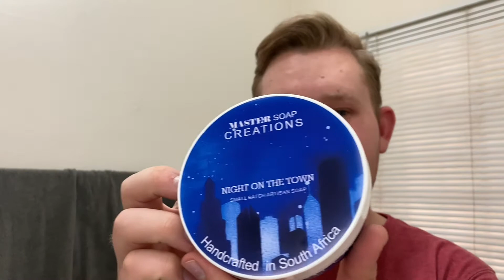Merkur 34C HD | Master Soap Creations "Night on The Town" Soap and Splash | Semogue Brush |Giveaway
💈Welcome to my Shave of The Day (SOTD)💈
Sharing my Wet Shaving Journey with you!

Master Soap Creations soaps and aftershave splashes are made by a passionate artisan in South Africa. The hallmarks of their shave soaps are quick and easy lathering, great slickness and protection, and great scent profiles inspired by top-notch Eau De Toilet fragrances. Their products use high-quality natural ingredients that are gentle on the skin.

The NIGHT ON THE TOWN is an Homage to the Le Male by Jean Paul Gaultier fragrance.  Le Male was launched in 1995.

Intensive and sensible, modern, and comfortably warm, masculine and gentle... Le Male is magnetically attractive fragrance which seduces with its uniqueness; it is built on contrasts: traditional and bold, fresh and mild, strong and sensual, in one word: absolutely irresistible for women. Fresh mint is a symbol of strength; the tradition is represented by lavender; vanilla gives warmth and tenderness. The top notes are composed of mint, lavender and bergamot. The heart is composed of cinnamon, cumin, and orange blossom. The base contains vanilla, tonka bean, sandalwood and cedarwood.

Size: 170g/6oz approx.

Ingredients: stearic acid, shea butter, potassium hydroxide, purified aqua, vegetable glycerine, avocado oil, bentonite clay, sodium hydroxide, pure essential oils, fragrance oils, tallow.

1. Must be a Subscriber to my Channel (I will verify)
2. Write in the comment section of this video MSC to enter.
4. 1 winner will be selected.
5. I will ship to any valid address.
7. I will provide a valid tracking number to the winner.
8. I will use a random comment picker to choose the winner.
9. I can not be held responsible if the item is lost or stolen during transit.
11. Enter only once, duplicate entries will be skipped by the random comment picker.
12. Winner will be announced on the 29th of September 2021

Check out Yaqi South Africa's website to see all of Master Soap Creations products

If you are in the US and would like to get your hands on Master Soap Creations Shaving products follow this link to West Coast Shaving

Here is a huge shoutout to Stef Potgieter, designer of the art on "Night on The Town'.
He uses spray paint to do his art and I think that is absolutely fantastic! Follow this link to check out his
Also go check out his. Facebook Page- @ howgreathoupencilart

The Merkur 34C (Made in Germany) is considered to be the most popular safety razor. It has a chrome finish and is a 2-piece DE razor. The comfortable handle is approximately 82 mm long and weighs 75 grams, it is designed with a thicker grip with non-slip knurling.

It's shorter than something like a Fusion, but the shorter length actually makes it more maneuverable and is typical of the old Gillettes. One of the most well-known wet shaving products on the market.

Due to the popularity, the Merkur 34C has taken on a number of names over the years such as Merkur HD, Merkur Heavy Duty, or 34C, and combinations of all of those names as well. It is average on the aggressiveness scale, so it is very mild therefore making it a great beginner's razor for someone new to wet shaving.

Products used in today's shave:

Merkur 34C Razor
Rapira DE blade (1st use)
Master Soap Creations "Night on the Town" Shaving Soap
Master Splash Creations ' Night on the Town' Aftershave Splash
Semogue Owners club Ashwood Boar brush (Handmade in Portugal)
Nivea Men Post Shave Balm Sensitive

Music and effects: iMovie

-Jacob(Barend)